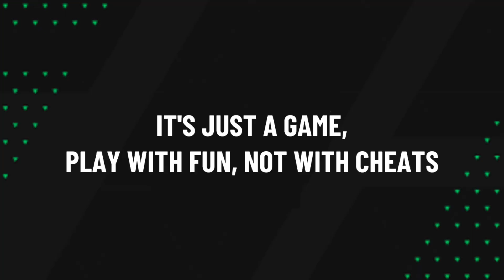Highlights & Goals | EAS FCMobile H2H | AC Milan (1) vs Club Deportivo Palestino (1) |Sept' 7, 2024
AC Milan (1) vs Club Deportivo Palestino (1)

Raul Goal (32')
Cruyff Goal (79')

EASFCmobile H2H Highlights & Goals • September 7, 2024